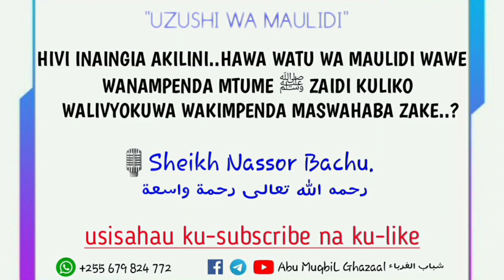Hiv Inaingia Akilini Watu Wa Maulid Wampende zaid Mtume ﷺ Kuliko Maswahaba zake.? SHEKH NASSOR BACHU